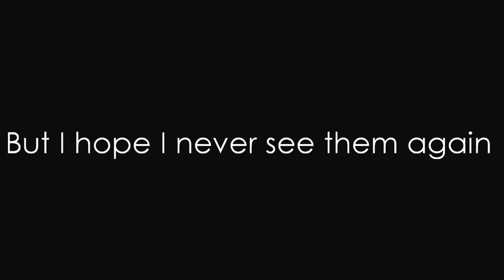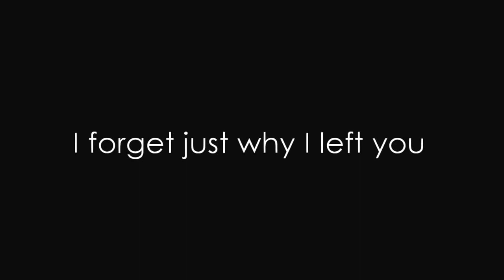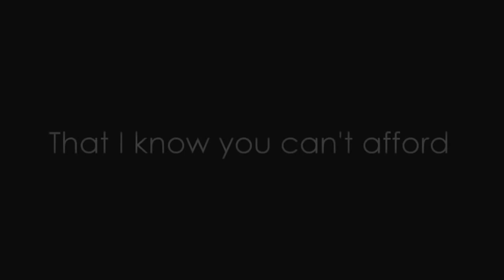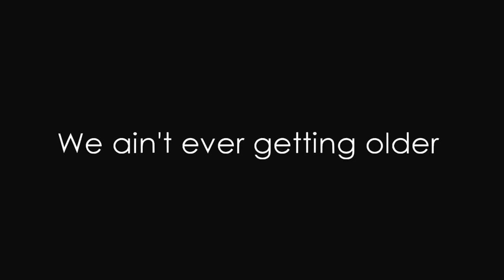The Chainsmokers - ft Halsey Closer (Vocals Only) + Lyrics [RE-UP]